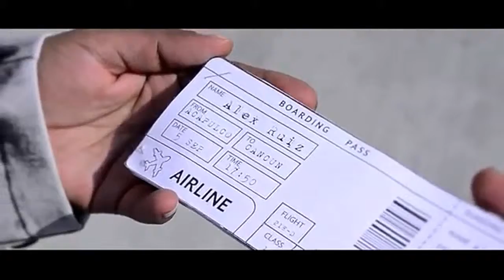Alex Ruíz Invitado de Lujo en Sentimiento Latino con Wilmer Osorio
De México nos visita ALEX RUÍZ como INVITADO DE LUJO en *Sentimiento Latino* promocionando su nuevo estilo motivando pasiones al ritmo de Reggae-banda por toda Venezuela y El mundo entero interpretando el tema YO NO ME ENAMORO
Vennnnnnnnnnnnngaaaaaaaaaaaaaaaaaaaaaaaaaaaaaaa